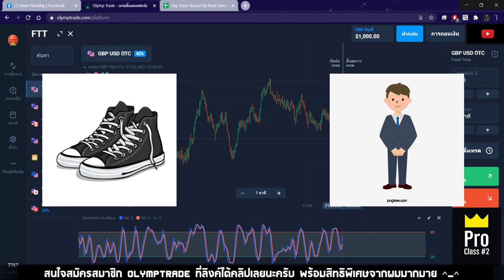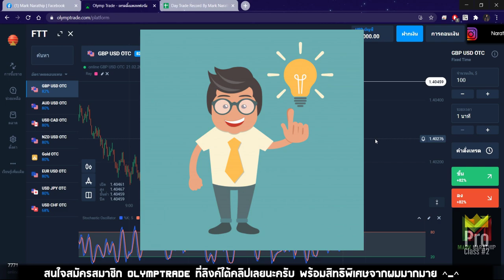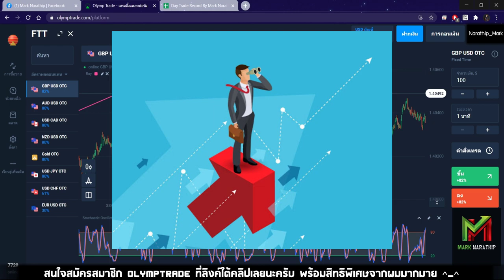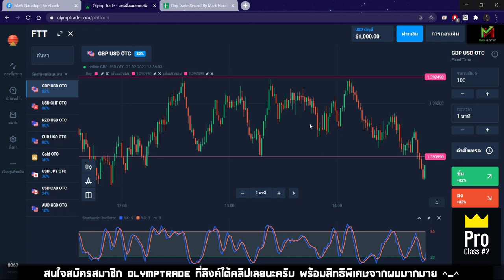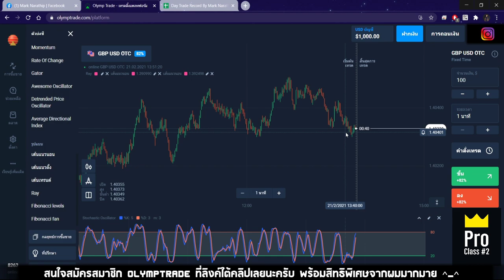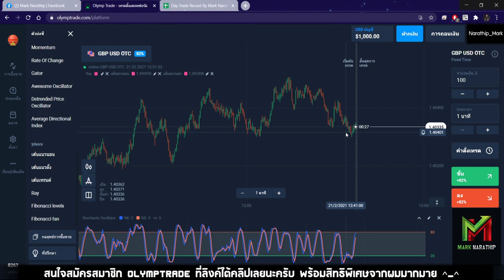Trader Tip EP.9 : เทคนิคการเลือกกราฟ! ลายแทงสู่ขุมสมบัติ แห่งวงการเทรด 😍🤩